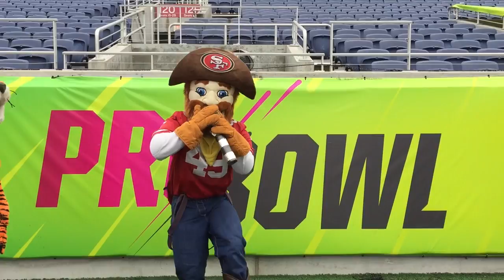NFL Mascots - On A Float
The NFL Mascots teamed up at the NFL Pro Bowl for a very special music video.  Enjoy!